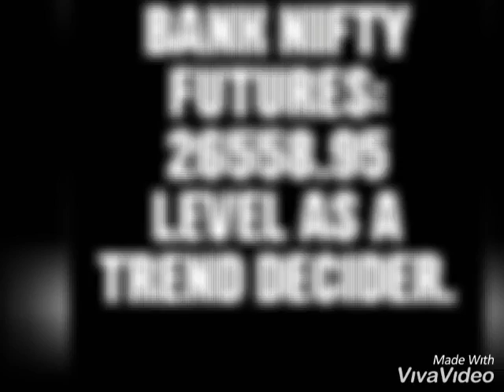BANK NIFTY FUTURES: